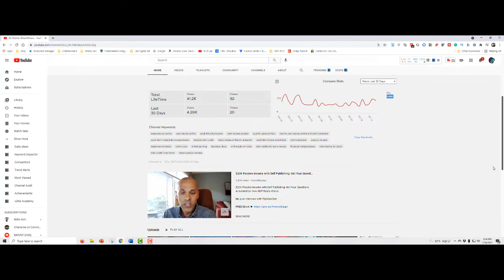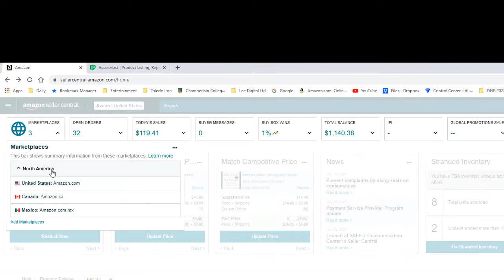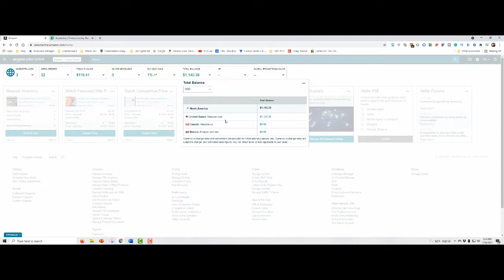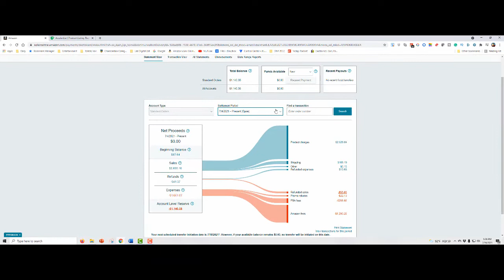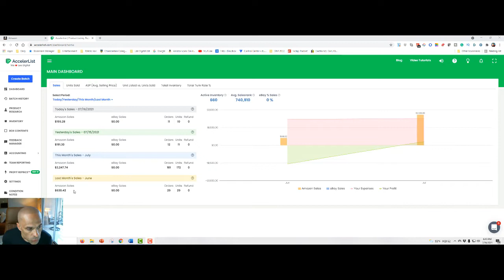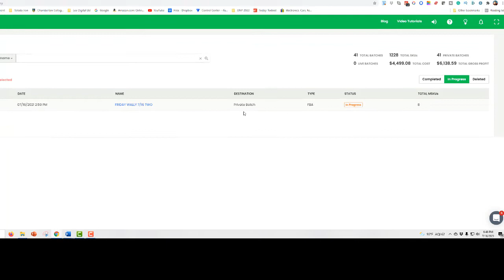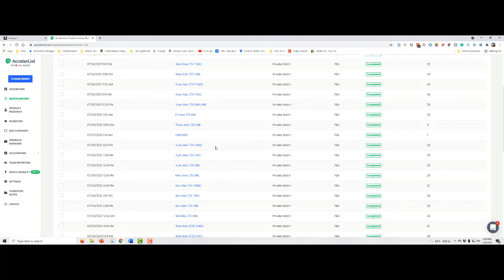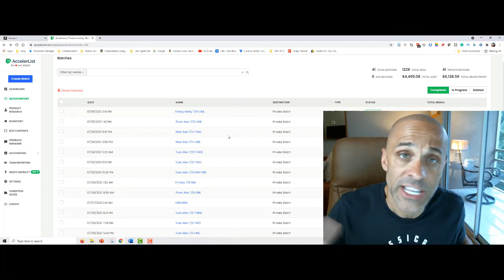FBA 200 Daily 🤑- Amazon FBA retail arbitrage | Amazon FBA 2021 | Make money online.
If you want to sell PREMIUM Products. Get Ungated to sell Nike products FBA

My goal is to empower and share strategies with you on how you can start a new passive income stream from the comfort of your own home – earn money online. I want to show you how I do it and help you do the same!

I will showcase on this channel online jobs or online businesses that you can work from anywhere in the world from your computer. I’m passionate about creating multiple passive income streams that make money online on autopilot. As I learn new strategies, side hustles, and business ideas, I will share it on the channel so you can learn to make money online from home. If nothing else, you can watch me explore new business ideas as I uncover the best income secrets online.

If you’re serious about getting started and making some money on the side – then check out my course!

My name's Alexander Toledo, and I want to help you discover ways to make passive income. I help people build an online publishing business, so they can create a new source of income or leave their 9-5 job without having to be an author, an experienced publisher, business owner, or breaking the bank. If you’re serious about making some extra money, about working from home

Nadamoo Scanner
Dymo Label Maker

Publishing Products I Use:
Grammarly (Plagiarism Checker)
Publisher Rocket
Kindle Spy (KDSPY)